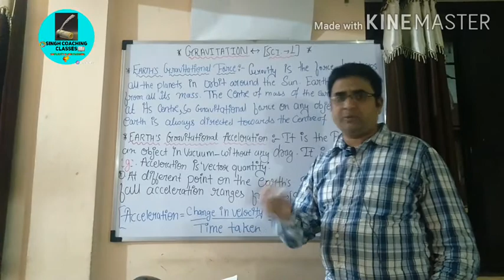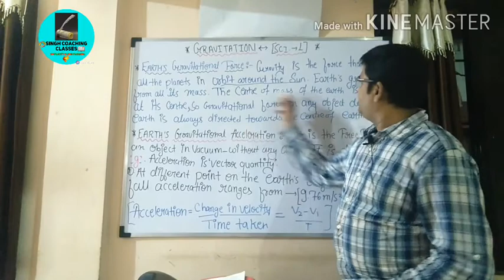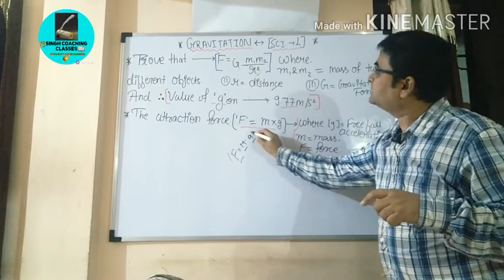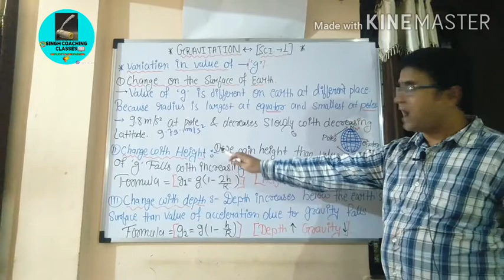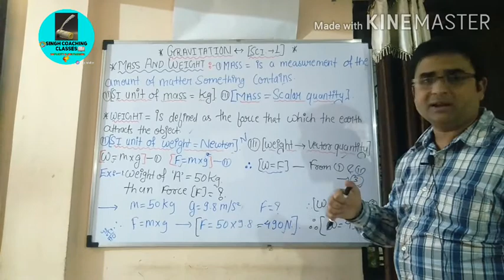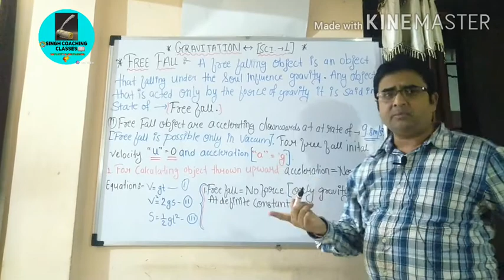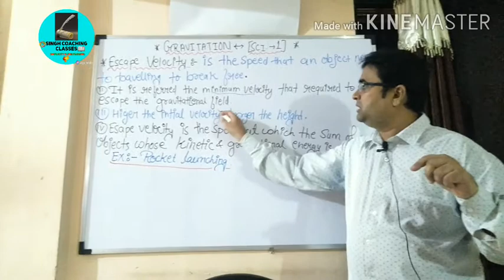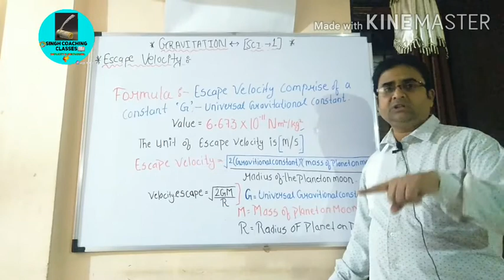Gravitation Part 2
Greetings from Singh coaching classes
This lesson have the complete details of gravitation along with Free fall, escape velocity,mass and weight, earth's gravityand I hope this will help you to understand better and simple way.
Gravitation part 2 in this chapter Newton laws of universal gravity is also explained well in Gravity.
Singh coaching classes
I complete this chapter keep in mind of ssc Board exam preparation..

Dear friend if any doubt PL. Fell free to comment and give me your valuable feedback.
SINGH COACHING CLASSES always try to give better and simple way to learning.
thanks